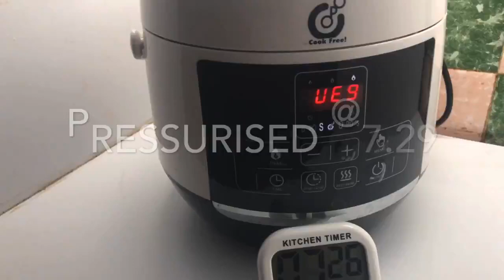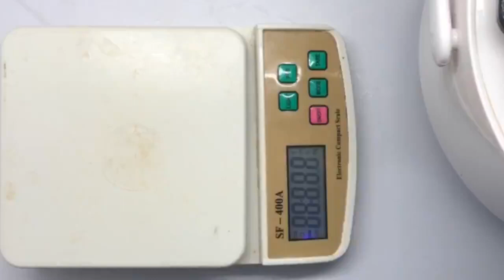OPOS Paneer || Cookbot_Recipes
OPOS recipes work best with OPOS cookware.
Free OPOS Chef premium app subscription.
100% handholding at OPOS Support group
Hassle free cooking for a lifetime, guaranteed!